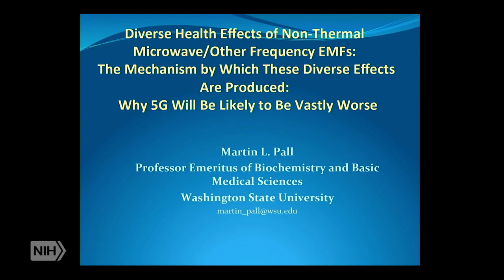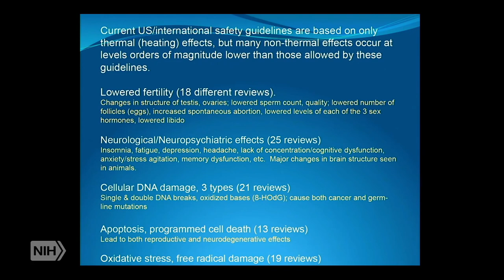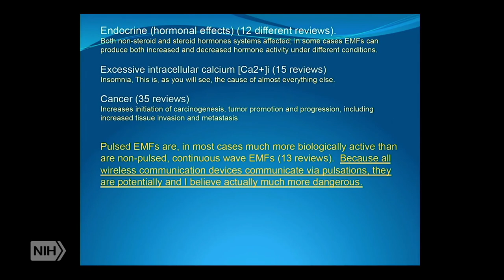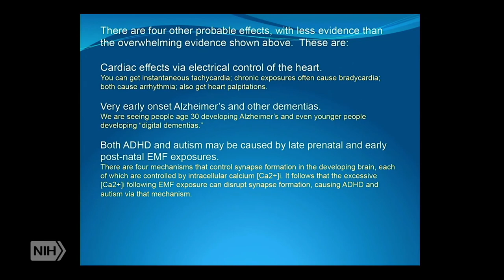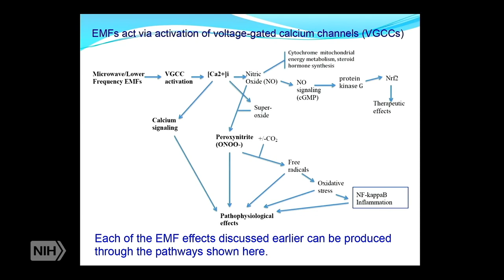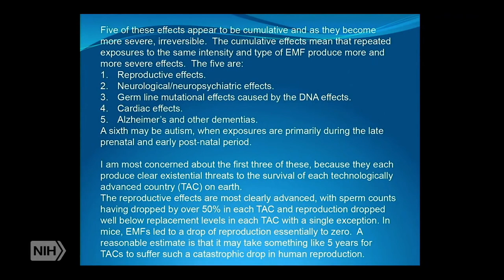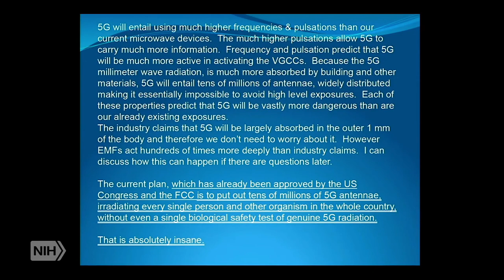Diverse Health Effects of Non-Thermal Microwave/Other Frequency EMF's: Why 5G Will Be Much Worse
Shared strictly in the interest of education and public dialogue.
"During the "Health in Buildings Roundtable" sponsored by the NIH & co-organized by the US CDC and several other organizations, Dr. Martin Pall from the Washington State University (WSU) concluded that the "5G rollout is absolutely insane".

In this short presentation, Dr. Pall confirms that the current 2G/3G/4G radiation the population is exposed to has been scientifically linked with:
- Lowered fertility
- Insomnia, fatigue, depression, anxiety, and major changes in brain structure in animals
- Cellular DNA damage
- Oxidative stress
- Hormonal disruption
- Cancer

Dr. Pall briefly explains the mechanisms of how the electrosmog emitted by our cell phones, wifi routers, cell phone antennas and other wireless technologies affect human cells.

For the most current information on Dr. Pall's work, read the letter he sent to various organizations in the world sooner this year, titled:

"5G: Great risk for EU, U.S. and International Health! Compelling Evidence for Eight Distinct Types of Great Harm Caused by Electromagnetic Field (EMF) Exposures and the Mechanism that Causes Them":

Still think this is all tinfoil talk? Read my book, "The Non-Tinfoil Guide to EMFs" (warning, you might change your mind!)"